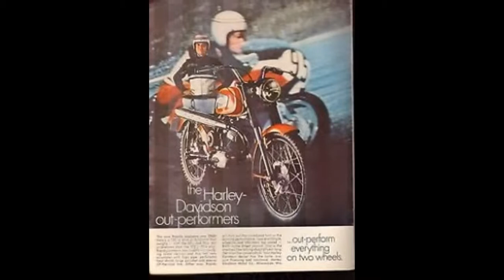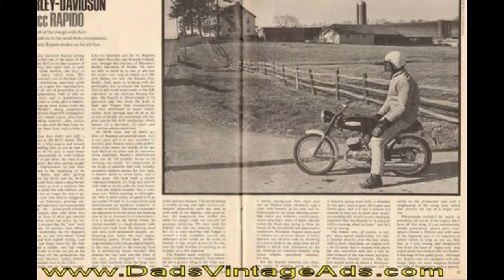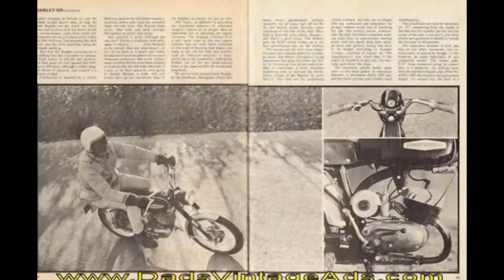Harley Davidson rapido 125cc 1968 Model with Look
this video shows Harley Davidson rapido 125cc 1968 Model with Look